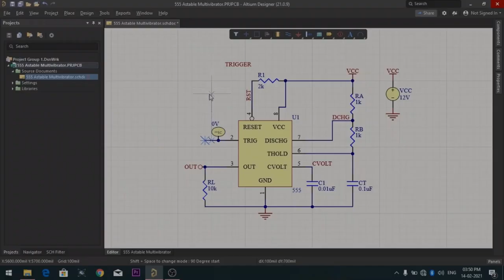Homemade Touchless Switch For Home Appliances || Use 555 Timer IC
In this video I made a touchless switch using 555 timer ic and a magnatic reed switch, using this device you can turn on or turn off your home appliances without pressing any switch.

for a free viewer online to view design files.

25 Watt Soldering Iron
35 Watt Soldering Iron
75 Watt Soldering Iron
Soldering Iron Kit
Soldering Iron Kit extended
Soldering Station
Solder Wire
Soldering Paste
SMD Rework Station
Glue Gun
Multi Meter
1000pcs Resistors Kit
555pcs Capacitor Kit
750pcs Transistor Kit
100pcs Multi color Leds
100pcs white color Leds
100pcs RGB leds